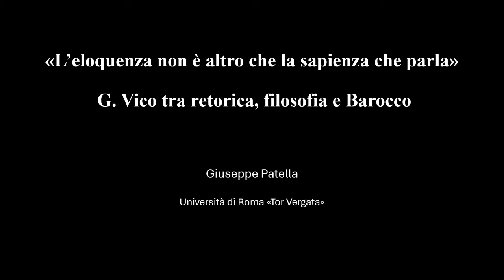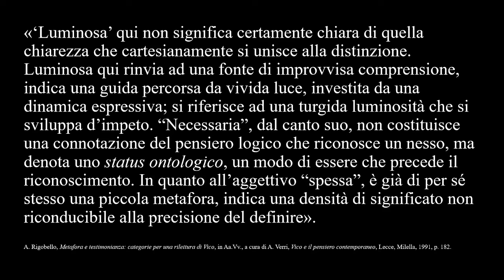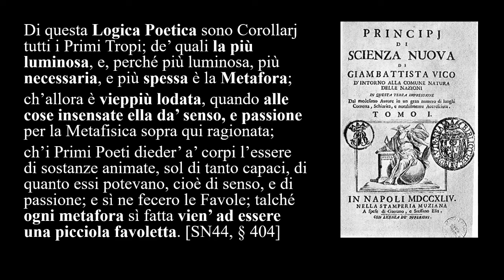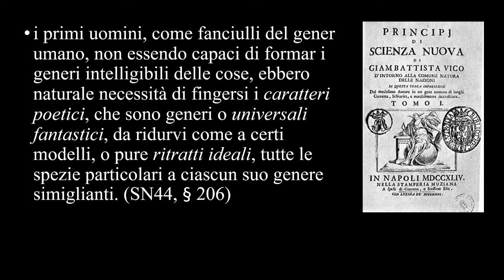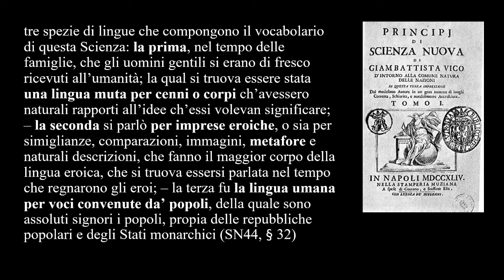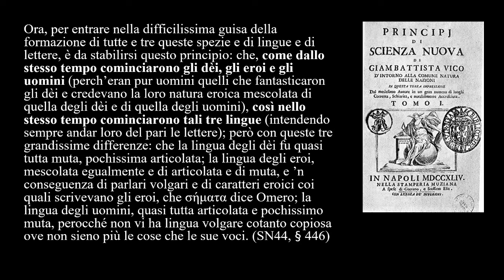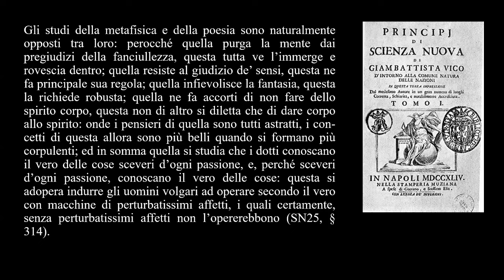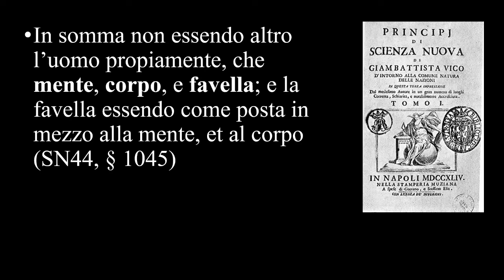(5/5) Metamorfosi della retorica: tradizioni, fratture, fondazioni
Laboratorio
Metamorfosi della retorica: tradizioni, fratture, fondazioni
A cura di Elisa Bacchi (Università di Pisa, IISF) e Amalia Salvestrini (Membre associé, Laboratoire d’études sur les monothéismes, Paris CNRS-EPHE (UMR 8584, IISF))

quinto incontro
Giuseppe Patella (Università di Roma Tor Vergata)
“L'eloquenza non è altro che la sapienza che parla". G. Vico tra retorica, filosofia e Barocco

Palazzo Serra di Cassano, 10 aprile 2024

Tra medioevo e modernità la retorica si presenta come un oggetto prismatico. Continuità e fratture trovano in essa sia uno specchio fedele sia un campo di tensioni che la definiscono non come thesaurus, ma come forza attiva e trasformativa. Lungi dall’essere mero orpello del discorso, la retorica rivendica l'appartenenza al contingente, alle circostanze, al kairos e delinea una forma critica e argomentativa della ragione che si svolge nella regione del probabile e si rifrange negli altri saperi che in essa trovano fondamento, attraverso una dinamica in cui a ridefinirsi è il campo della retorica stessa.